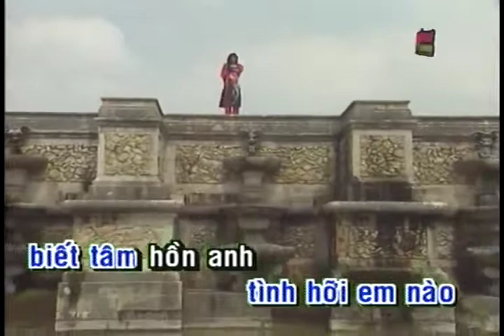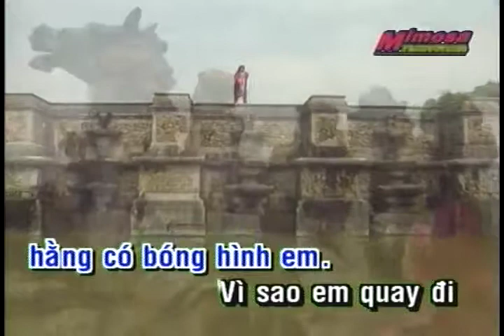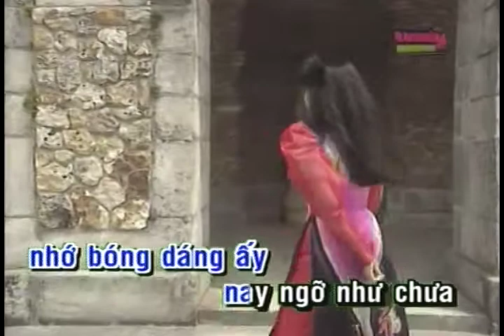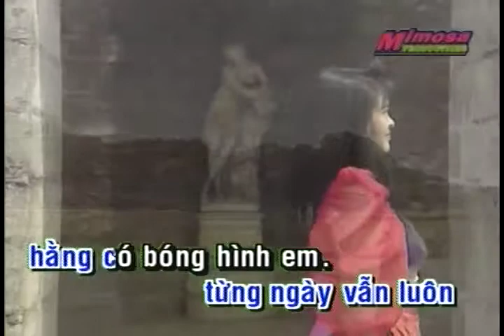Cô Đơn Mình Anh | Đàm Vĩnh Hưng | Official Làng Văn (Lyrics)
Video này trong album: Làng Văn DVD 233 - Hát Với Dòng Sông/Tóc Nâu Môi Trầm
Tên Bài Hát: Cô Đơn Mình Anh
Ca Sĩ:  Đàm Vĩnh Hưng
Tác Giả: Tuấn Thăng

Lời bài hát:

Vào một ngày chợt bóng dáng ấy.
Trông rất xinh thơ ngây tìm đến anh hôm nào.
Rồi từng ngày thầm nhớ bóng dáng ấy.
Nay ngỡ như chưa quen người bước đi xa mãi.
Sáng thức giấc nghe nụ hôn quanh đây.
Những nỗi nhớ như hằn sâu trong tim.
Mà nào em có hay.

Hỡi! Người tình hỡi em nào biết tâm hồn anh.
Từng ngày vẫn luôn hằng có bóng hình em.
Vì sao em quay đi bao kỷ niệm chôn vùi dĩ vãng...
Mãi! Cuộc tình đó luôn còn mãi trong lòng anh.
Dù hình bóng em đã khuất sau trời mây.
Còn lại anh ôm nỗi đau cô đơn mình anh.